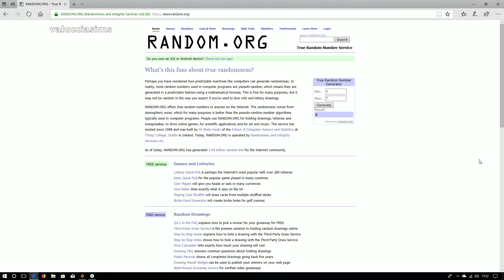Simmizzando: EP.12 - Il tradimento è nell'aria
Stiamo per essere catapultati a Selvadorada, per assistere ad un altro episodio che vede come protagonista la nostra Jo, alle prese con un problema decisamente scottante: il tradimento.
Prima, tuttavia, faremo un salto dagli Emme.
Pronti... partenza... via! :D

PROGRAMMAZIONE DEL CANALE:

LUN: Not So Berry Challenge (8:30) + Legacy Challenge (20:30)
MAR: Simmizzando (8:30) + Disney Legacy Challenge (20:30)
MER: Rags To Riches (20:30)
GIO: Vedova Nera (8:30) + 100 Baby Challenge (20:30)
VEN: Casa Supplì (20:30)
SAB: Cucciolosamente Piper (20:30)
DOM: Clepto Addicted (20:30)